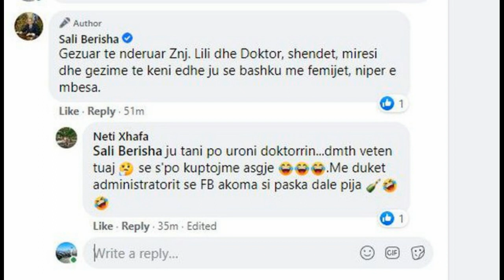Sali Berisha 'humb' kontrollin, bën komentin e pazakontë që po thyen rrjetin